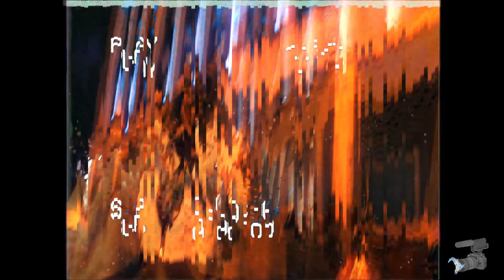"The Race Freestyle" [Skipped The State] (dir. by @jimmy.tov)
Personal Twitter- @homeejimmah